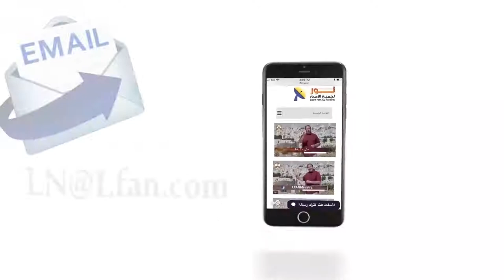440 لا يوجد أي تفوق لأي نبي على حياة وتعاليم المسيح